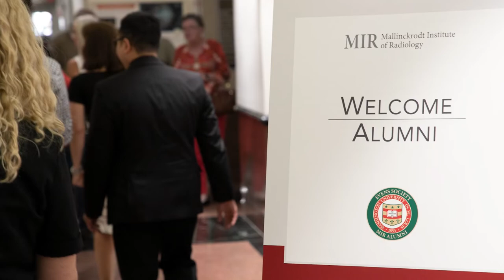MIR Radiology Residency Welcome: A Message from the Chair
Our teaching philosophy at Mallinckrodt Institute of Radiology (MIR) is one of learning by doing. As a radiology resident at MIR, you'll work elbow-to-elbow with experts who subspecialize in a variety of areas. Thanks to our central location, you'll serve patients who come to us with complex medical problems from a variety of states. Whether in clinical practice or for research, you'll use cutting-edge technology including advanced medical imaging equipment and a highly sophisticated PACS system.

As part of the largest diagnostic radiology training program in the U.S., you'll also have access to a global alumni network full of excellent opportunities for employment and connection.